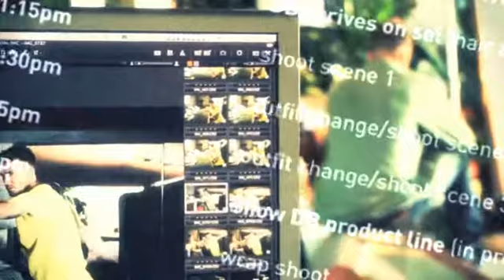adidas Style Essentials 2010 - Beckham